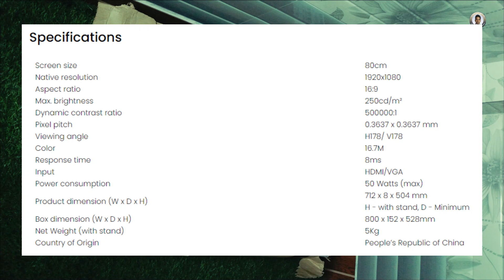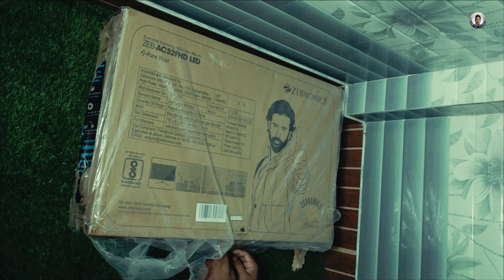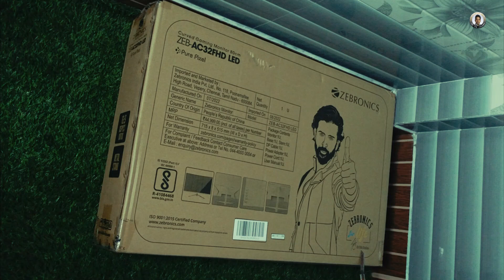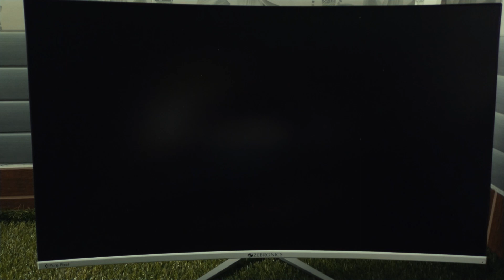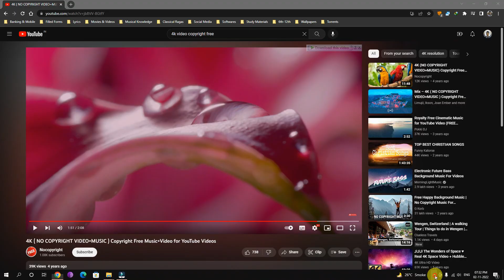Zebronics Zeb-AC32FHD LED Curved 165Hz (32 inch) FHD (1920 X 1080p) Monitor_Unboxing & Review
𝐇𝐢!

Dear Viewers,

In this video, unboxing and review (After Use) of "Zebronics Gaming AC32FHD LED Curved 165Hz 80cm (32") 1920x1080 FHD Resolution Monitor with Display Port + HDMI Dual Input, Built-in Speaker, Wall Mount Facility, 300 Nits Brightness & Headphone Out" has been carried out. This is a budget range monitor and can be used for for all kind of gaming as live Video Editings etc.

Please watch the full video; 𝐋𝐢𝐤𝐞, 𝐂𝐨𝐦𝐦𝐞𝐧𝐭, 𝐒𝐡𝐚𝐫𝐞 𝐭𝐡𝐞 𝐯𝐢𝐝𝐞𝐨 and don’t forget to 𝐬𝐮𝐛𝐬𝐜𝐫𝐢𝐛𝐞 𝐭𝐡𝐞 𝐂𝐡𝐚𝐧𝐧𝐞𝐥 & 𝐩𝐫𝐞𝐬𝐬 𝐭𝐡𝐞 𝐁𝐞𝐥𝐥 𝐈𝐜𝐨𝐧 so that you might get the 𝐧𝐨𝐭𝐢𝐟𝐢𝐜𝐚𝐭𝐢𝐨𝐧 of latest videos uploaded on the channel.